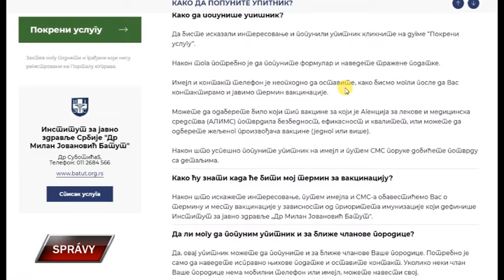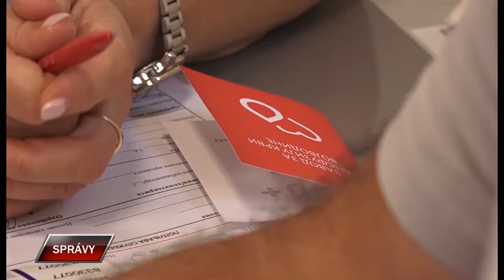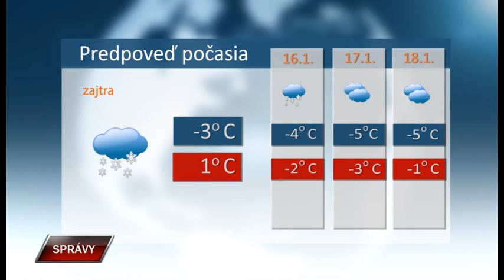Spravy 15 1 2021